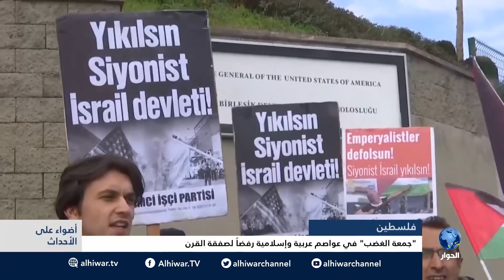فلسطين - "جمعة الغضب" في عواصم عربية وإسلامية رفضاً لصفقة القرن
برنامج أضواء على الأحداث مع أسامة جاويش بمشاركة:
- د .عاطف الشاعر - أكاديمي
- جمال نزال - المتحدث باسم حركة فتح
- إبراهيم المدهون - كاتب فلسطيني